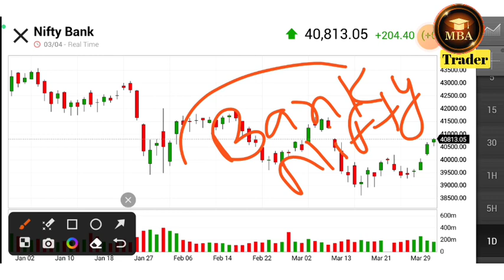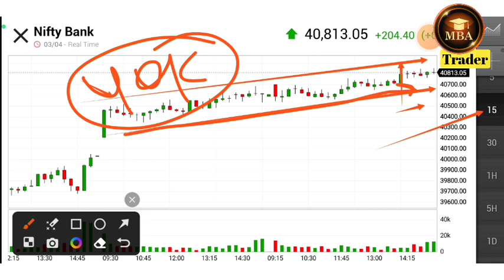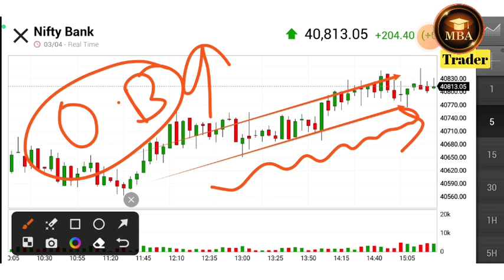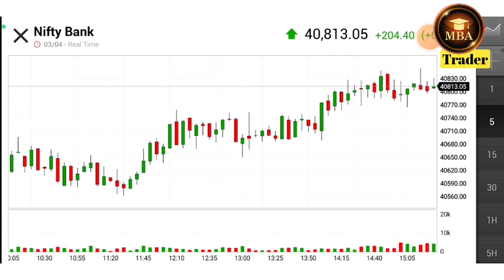Bank Nifty prediction for tomorrow । Bank nifty 5 april prediction । MBA Trader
In this video you will know about bank nifty tomorrow prediction .

BankNifty prediction
Nifty and BankNifty prediction

Hash Tags -

Please Note:-